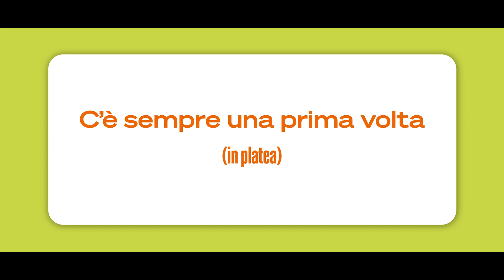ABSOLUTE BEGINNERS | Un viaggio inaspettato | TRAILER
Trailer del documentario sul progetto "Absolute beginners" del Piccolo Teatro di Milano.